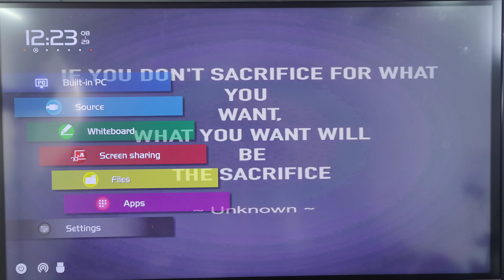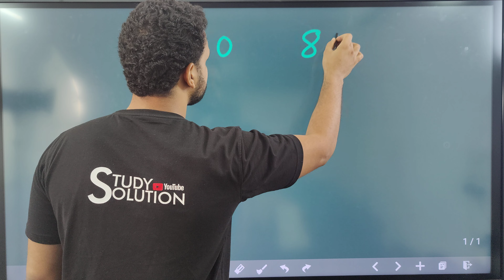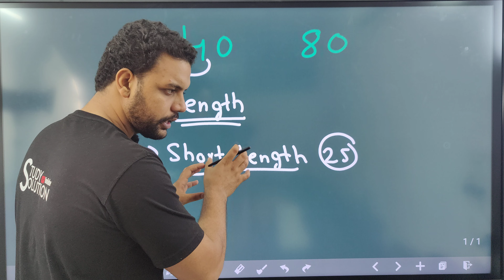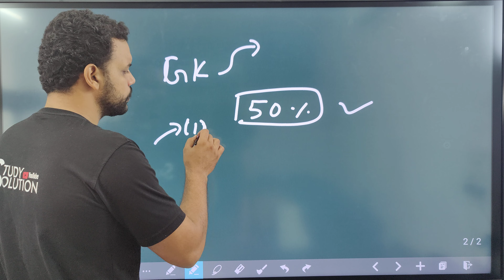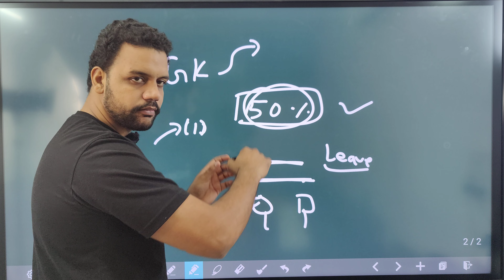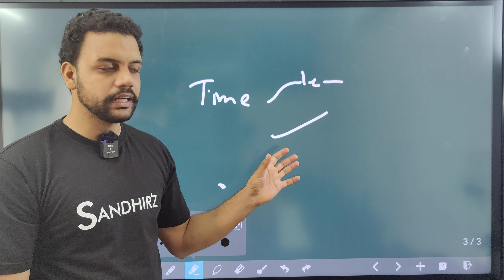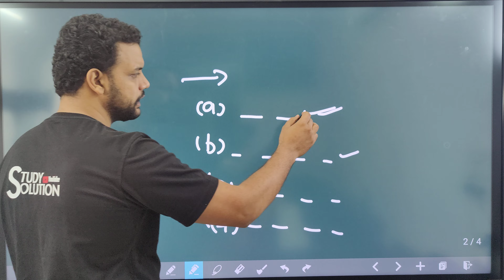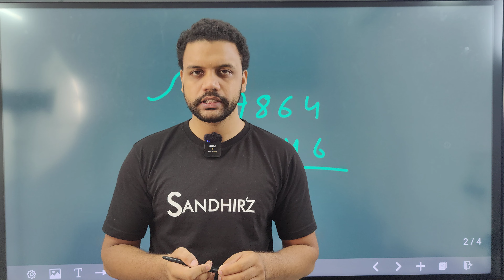PPSC Co - Insp -- Time ਕਿਵੇਂ Save ਕਰੀਏ Paper ਵਿੱਚ !